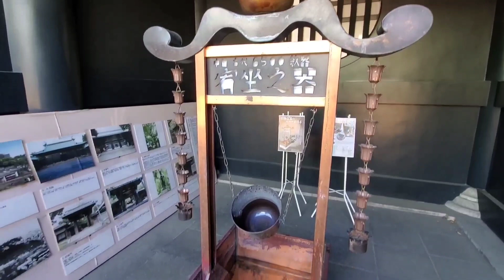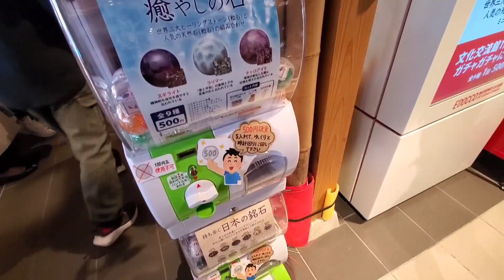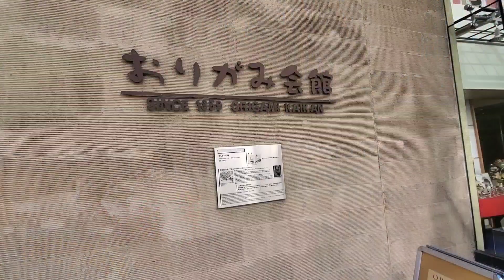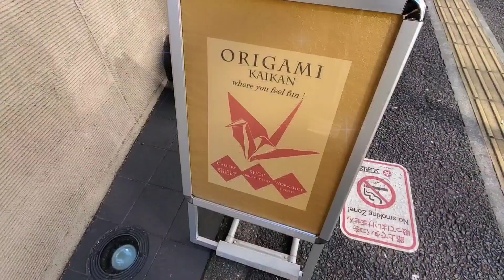ENG) Walking around Kanda｜日本の伝統的スポットのお散歩｜神田明神｜折り紙会館｜湯島聖堂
(Followed by English translation)

こんにちは。
Ayaです。

本帰国して、日本の良さに触れていきます。
本日は神田近辺のお散歩です。